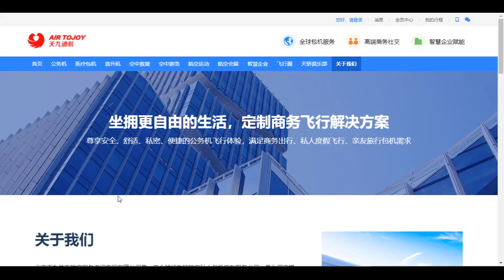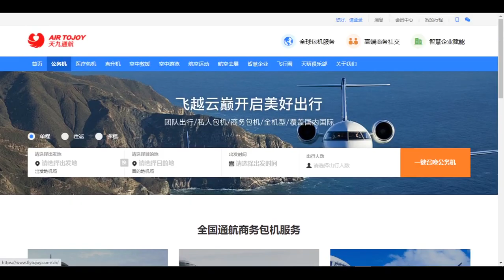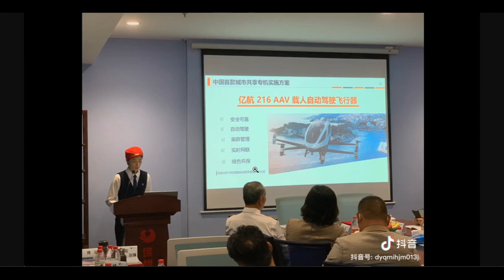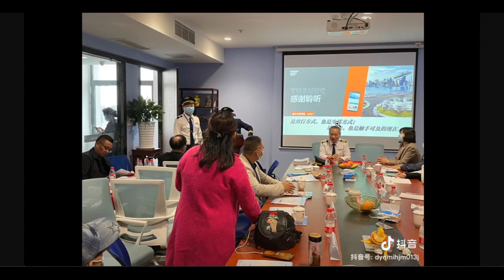EHang partner TOJOY: China's first city private eVTOL plane sharing in Xuzhou, Jiangsu